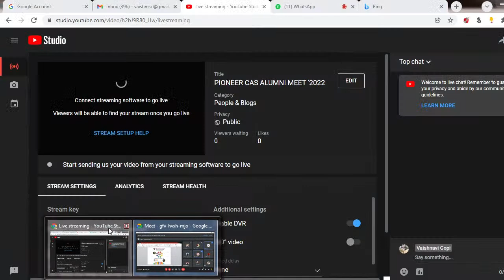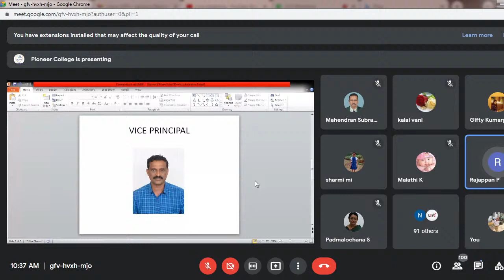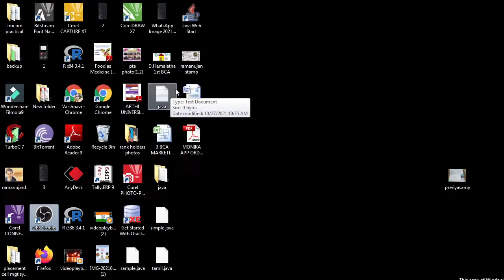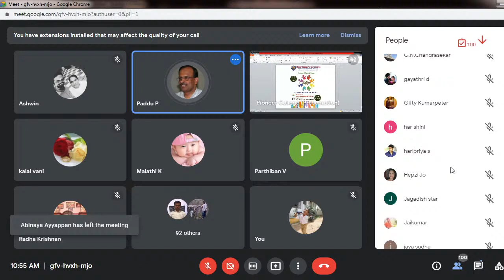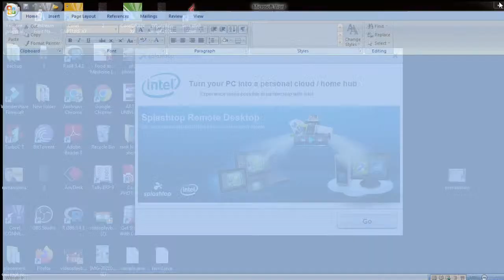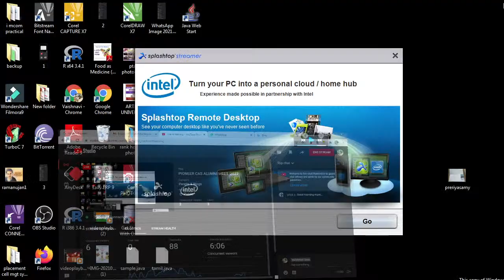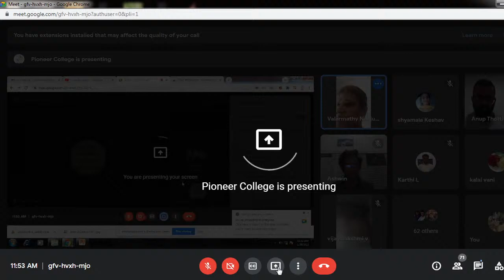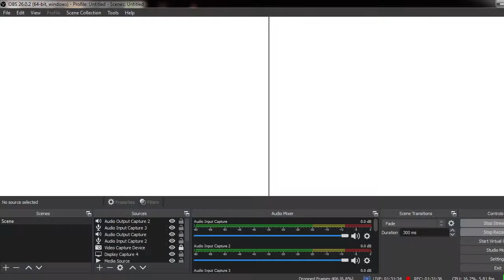PIONEER CAS ALUMNI MEET '2022